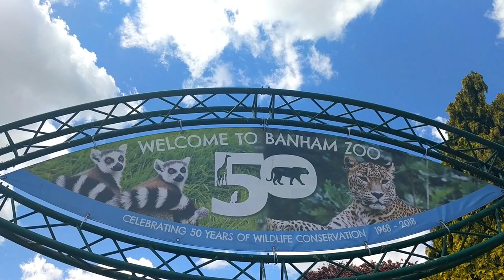Banham Zoo England